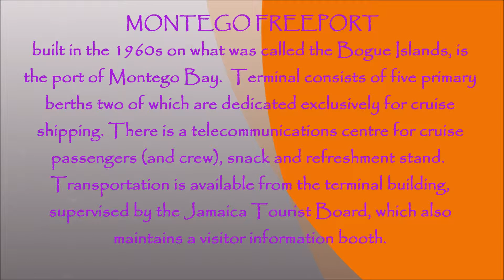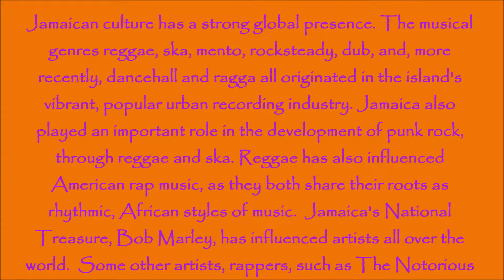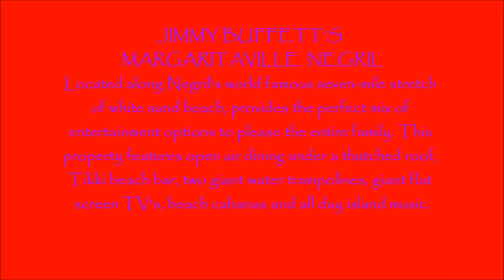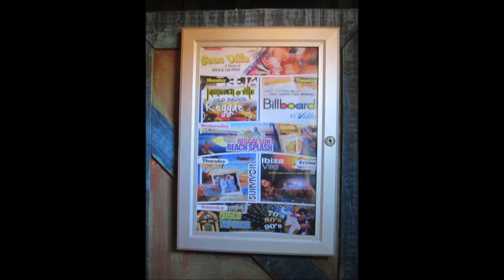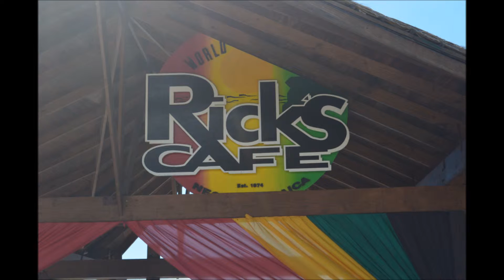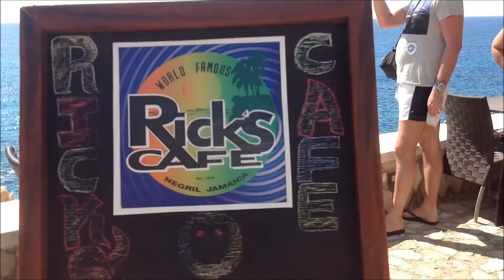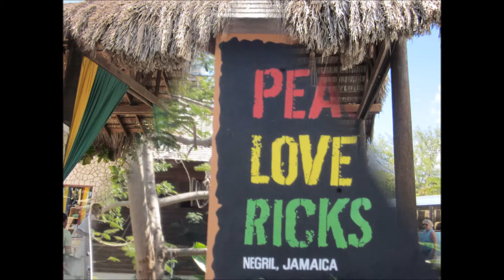Montego Bay, Jamaica=January 17, 2013, MSC Poesia.wmv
After arriving at the famous pristine white sand beach you can lounge on the beach or take a dip in the warm Caribbean Sea, it's an indescribable feeling of total relaxation.